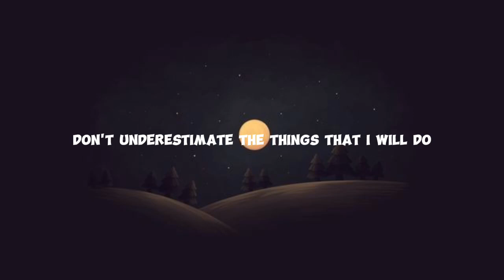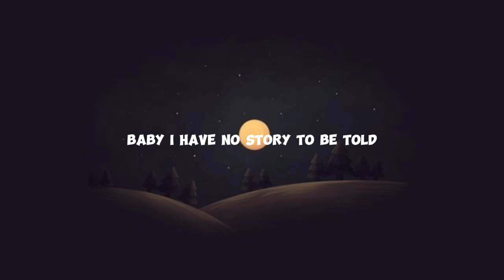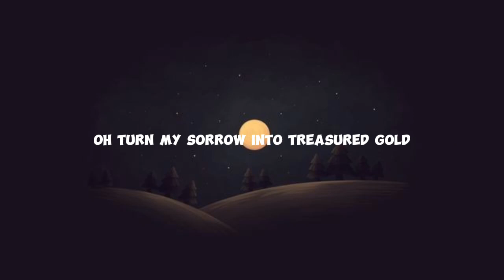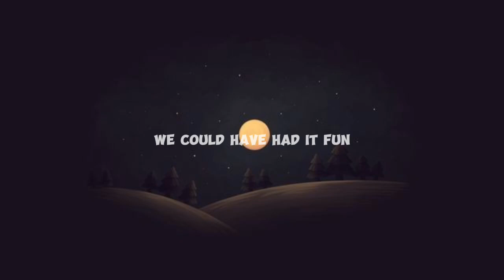Adele - Rolling in the deep ( Hub Vibes | Lyrics - Letra ) Lyrics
Hub Vibes × Karaoke Hub

We could've had it all (you're gonna wish you)
(Never had met me)
Rolling in the deep (tears are gonna fall)

Copyrighted 2023™